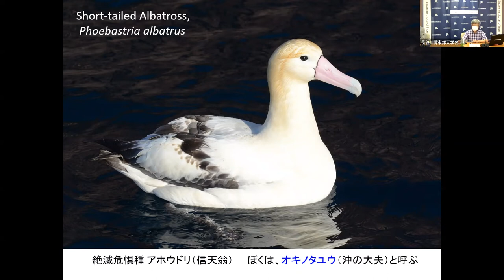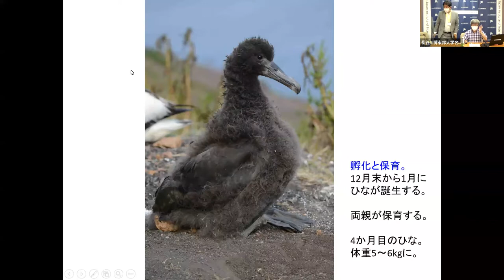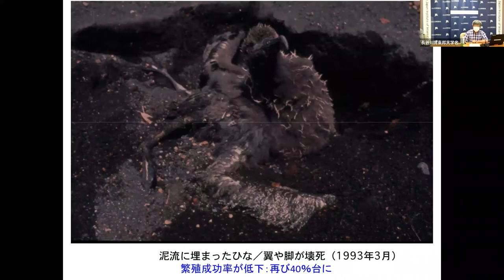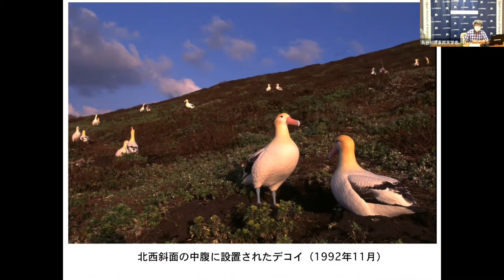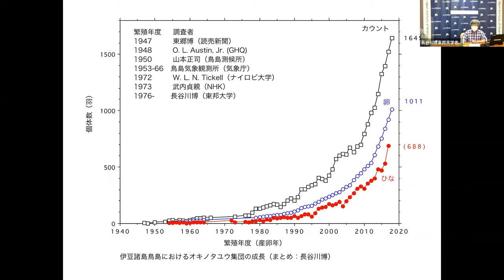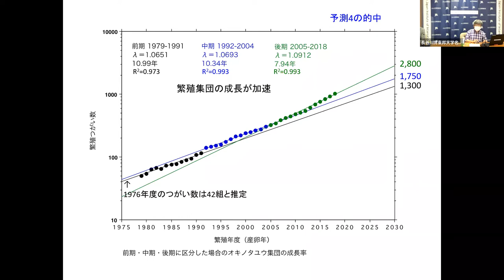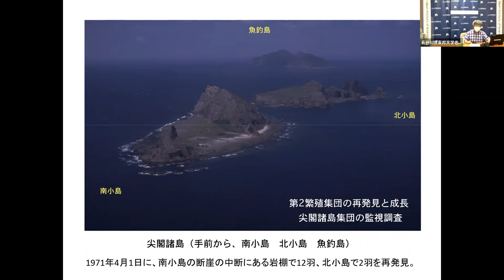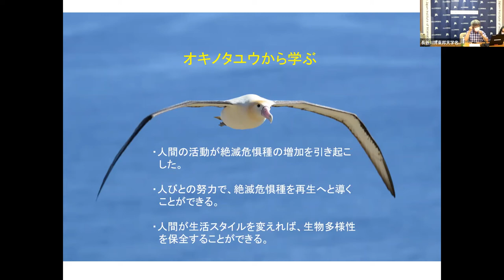講演会『アホウドリとともに42年』長谷川博-東邦大学名誉教授-2022年8月12日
領土・主権展示館企画展
「アホウドリ─地球を旅する奇跡の鳥─」
の開催に伴い、長谷川博 東邦大学名誉教授をお招きし、講演会を行いました。
その講演会の様子をお届けします。

共催:(公財)日本国際問題研究所